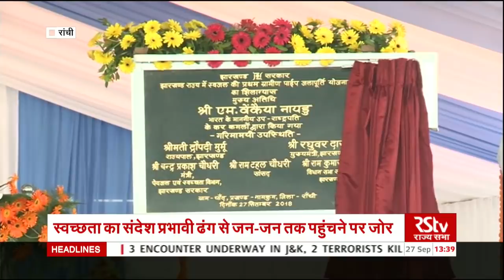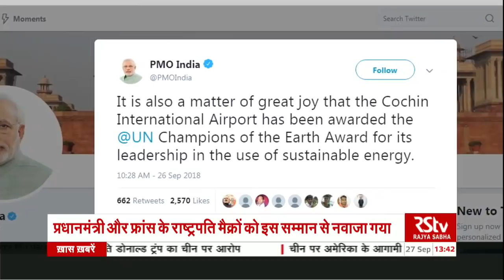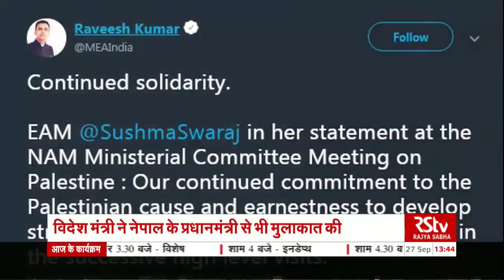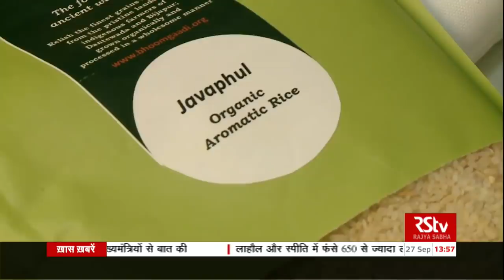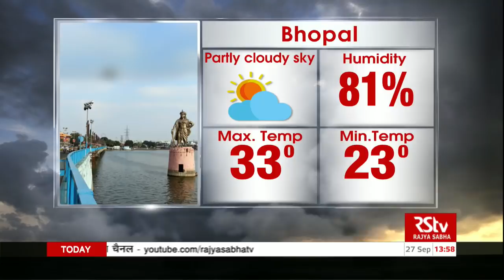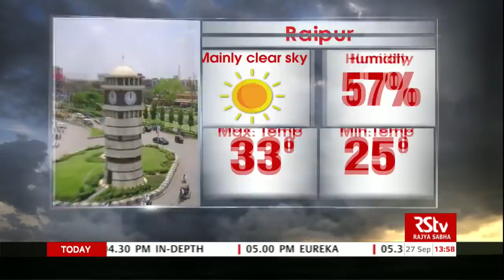Hindi News Bulletin | हिंदी समाचार बुलेटिन – Sep 27, 2018 (1: 30 pm)